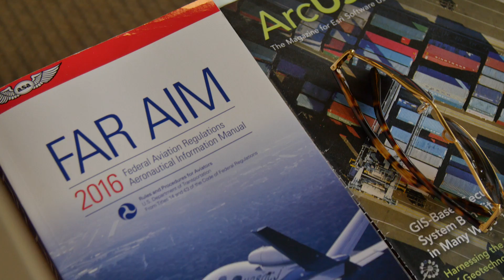A Bird's Eye View: Meet Madeline Pope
'A Bird's Eye View' - A snapshot of the team behind the PrecisionHawk Technology.

Madeline Pope handles UAV Regulations, Sales and Contract Execution at PrecisionHawk.